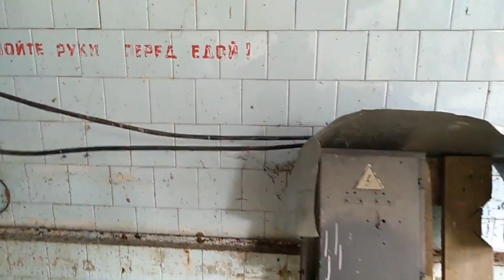Заброшенная турбаза от завода имени Петровского